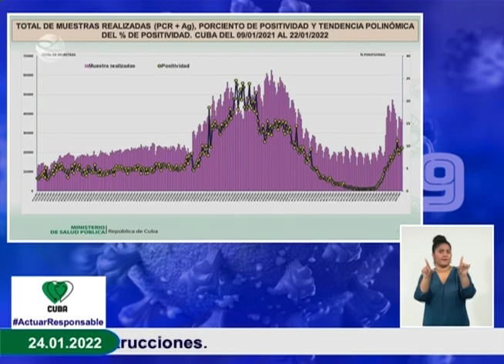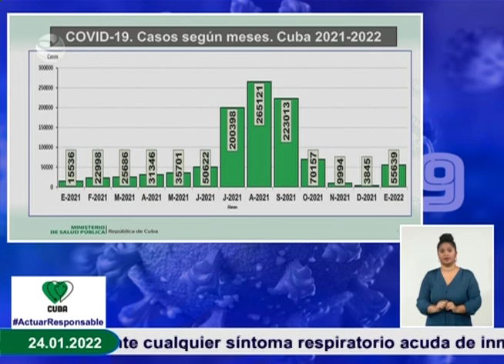CONF COVID 24 ENERO